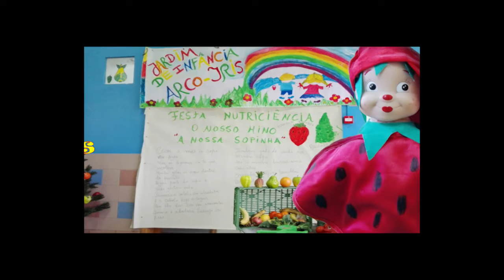TEATRO NUTRICIENCIA ARCO IRIS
Teatro do Projeto Nutriciência

Jardim de Infância "Arco-Íris" e "Miminho", de Mirandela
Santa Casa da Misericórdia de Mirandela